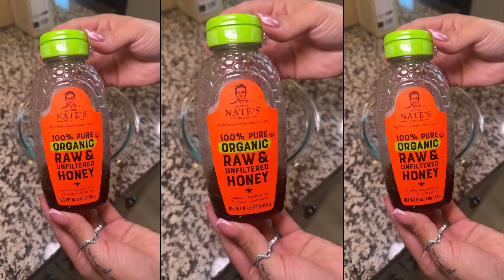MOSTBEEE✍🏼 Honey 🍯 garlic chicken 😋 OMG SO BOMB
animation story in english
how to make animation story
3d animation story
animation story english
animation story kaise banaye
how to make animation story video
animation story books
animated story books

inspiring video about life
inspiration for stories
a story of motivation
short story of motivation
story on self motivation
short story about motivation
stories that motivate and inspire
short story to motivate students
story of inspirational person
short story for employee motivation
motivation to write a story

Music powered by BreakingCopyright:

 • 🍕 Cooking Instrumental Jazz (Royalty ...